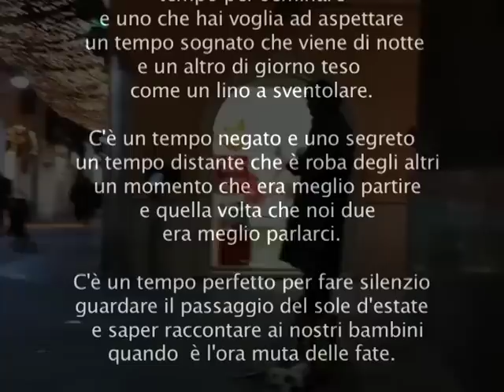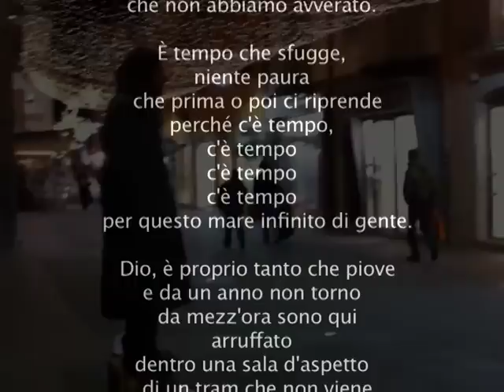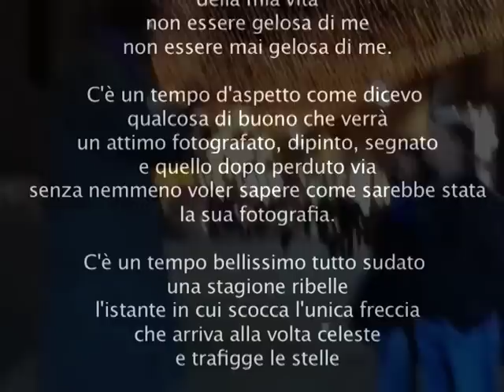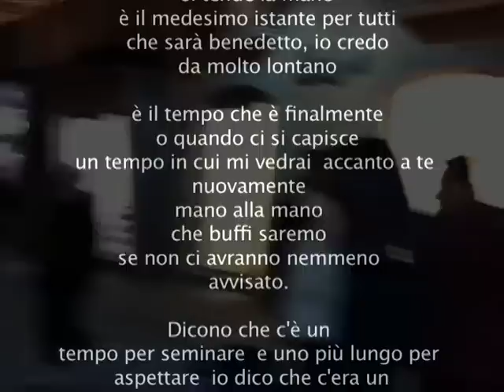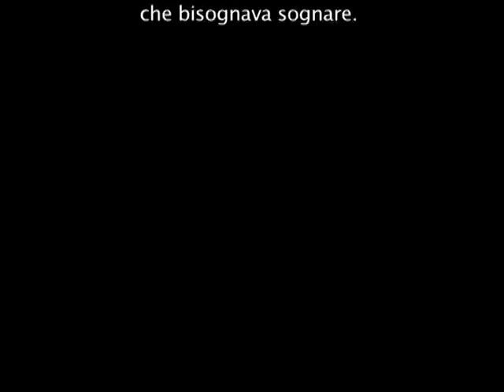BUON ANNO DAL BARBONE IPPOLITO CHIARELLO